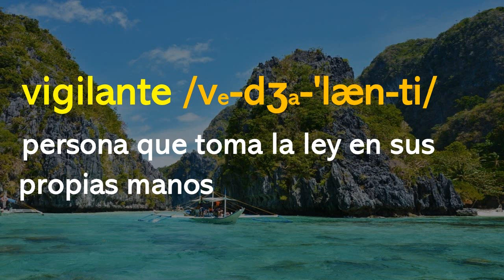NO digas "VIGILANTE" por "guardia de seguridad" en INGLÉS